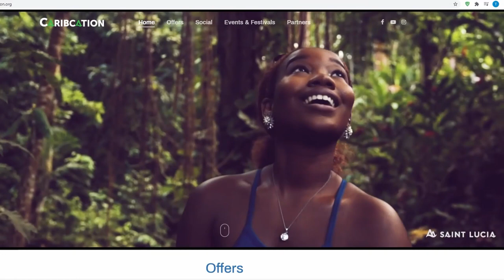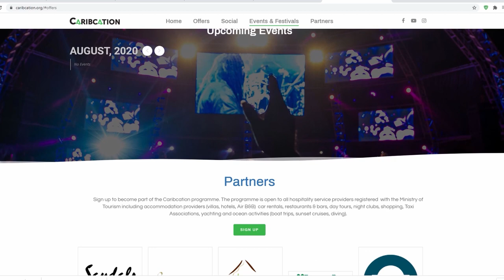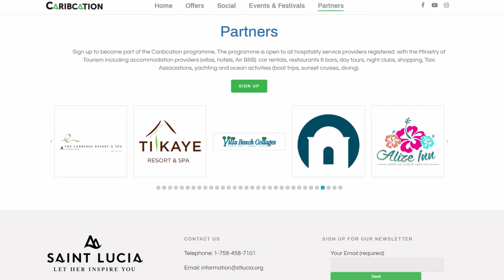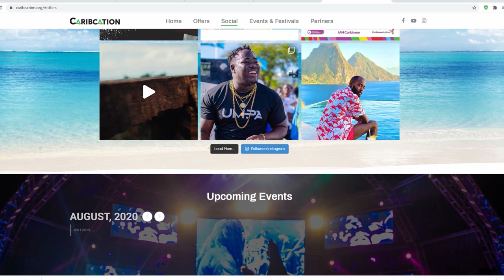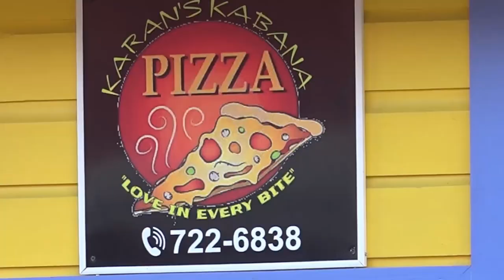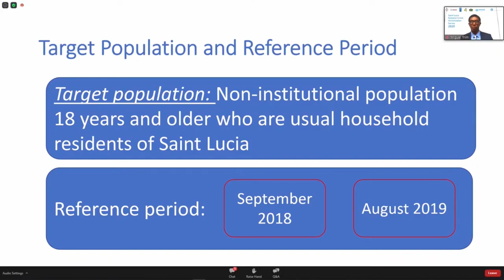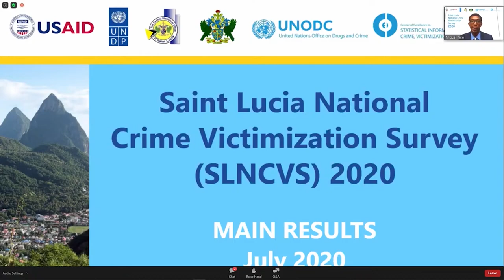NTN Nightly News (August 4, 2020)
In Today's Package :

Saint Lucia has begun receiving travelers from the travel bubble under the “Bubblecation Campaign”

The Ministry of Health and Wellness crack down on COVID19 protocol infringements

And

Department of Environmental Health is working feverishly to restore livelihoods.